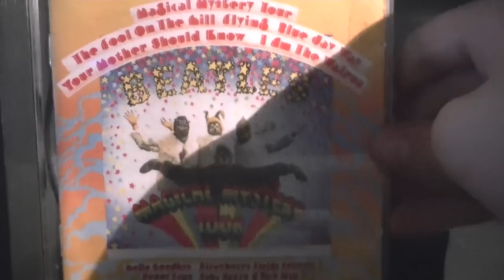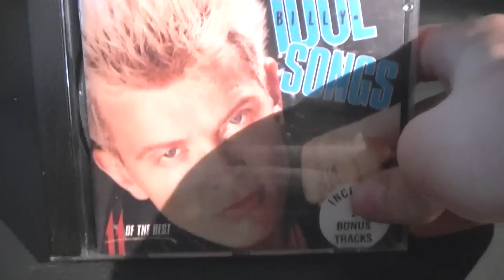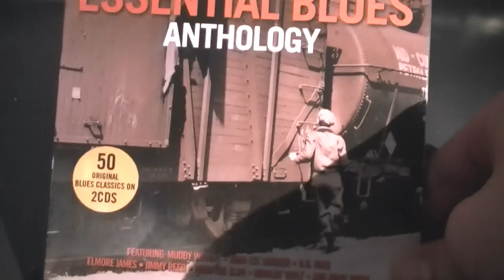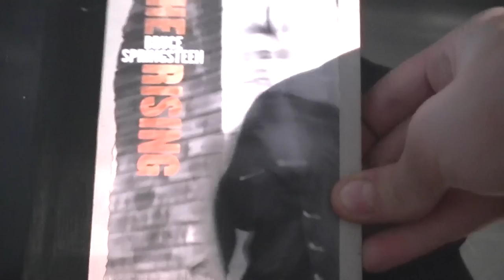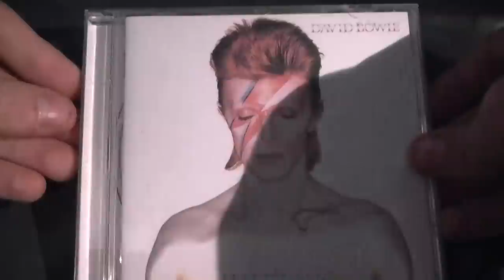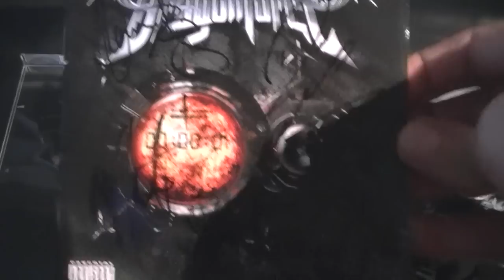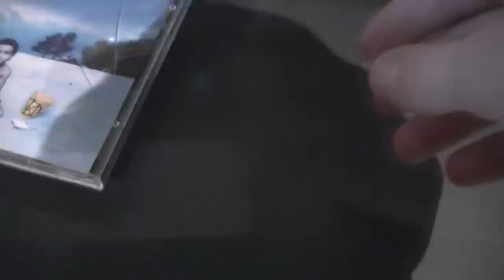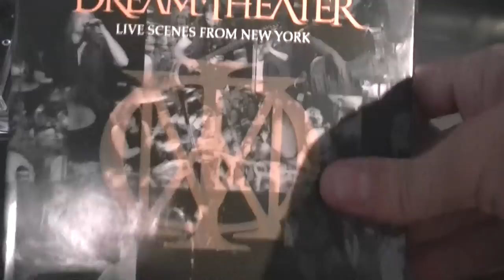My CD Collection Part 1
Part 1 of my showing you my entire CD Collection. This part shows you my collection from A-D :)